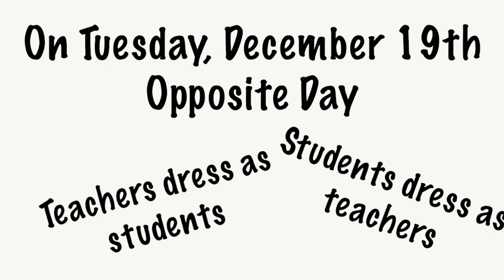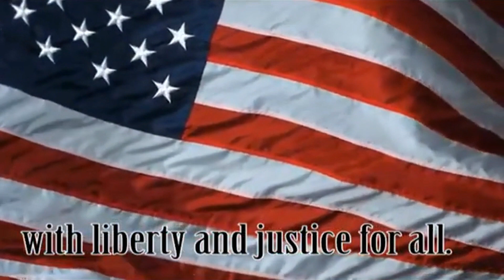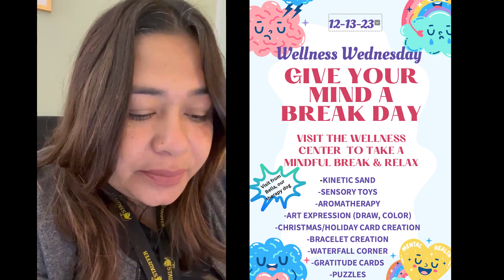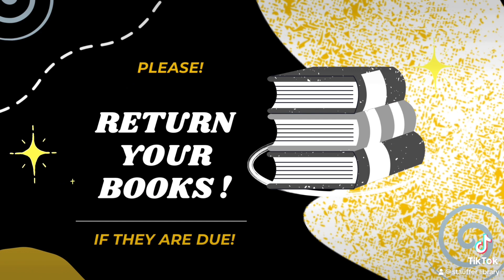STV December 13th, 2023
Here's Spartan TV for Wednesday, December 13th, 2023!